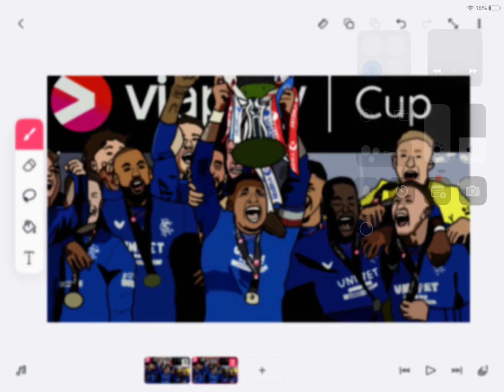I DREW RANGERS VIAPLAY CUP TROPHY LIFTING!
Rangers won the Viaplay Cup and I drew it!